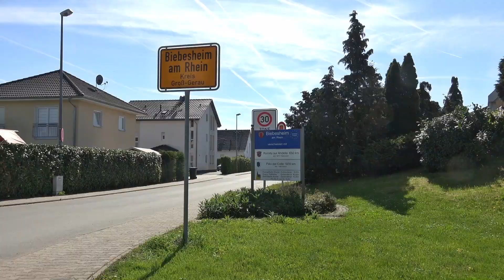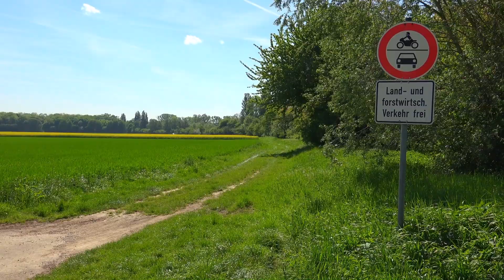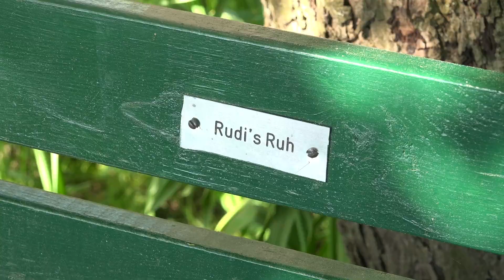Blütenfahrt z.d.Streuobstwiesen-Biebesheim 27.4.18-Groß-Gerau-Darmstadt-Frankfurt-Mannheim-Wien NY